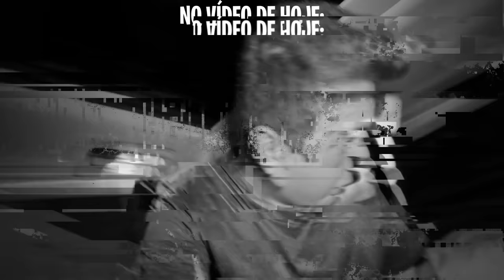TRANSFORMEI MEU CARRO NOVO EM UMA CASA E PASSAMOS A NOITE!